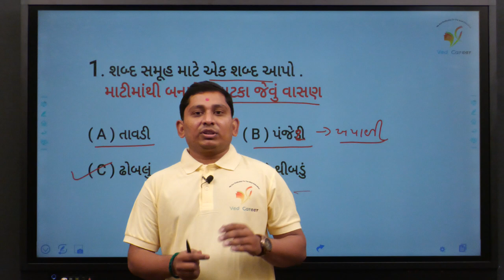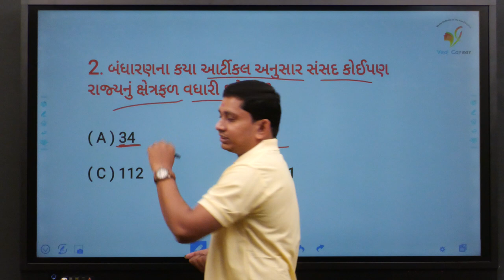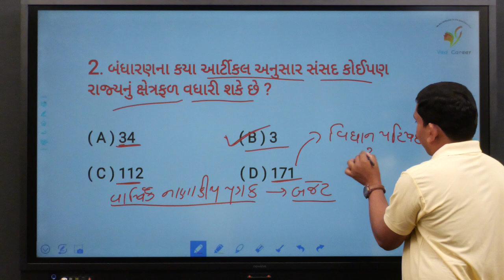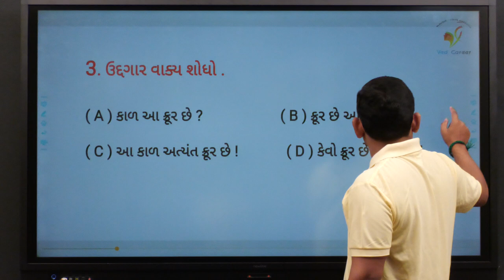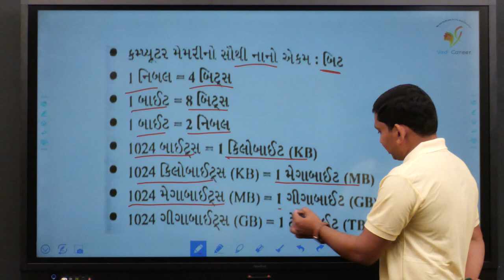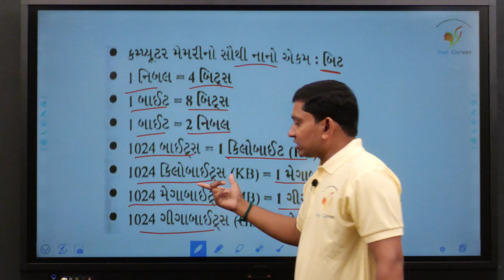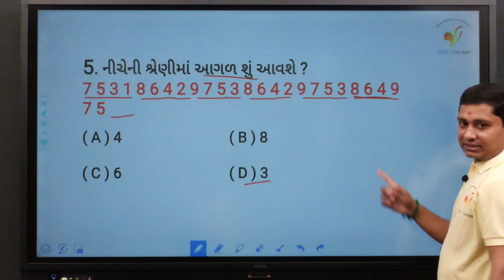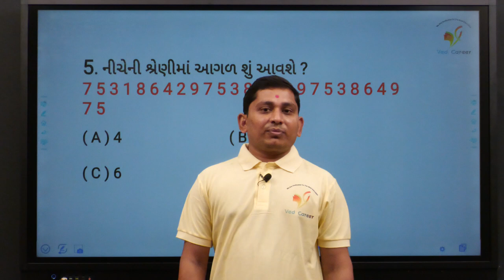Daily 5 Questions | Gujarati vyakaran | Computer Question | VED CAREER | ભાગ - 7 | Paresh Sir